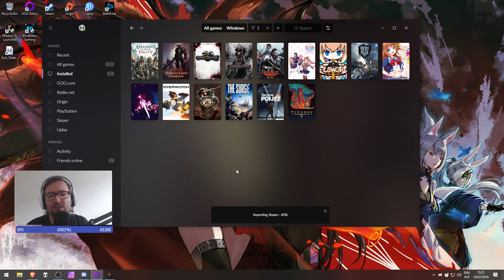Let's Play Baldur's Gate Enhance Edition - Epizod 28